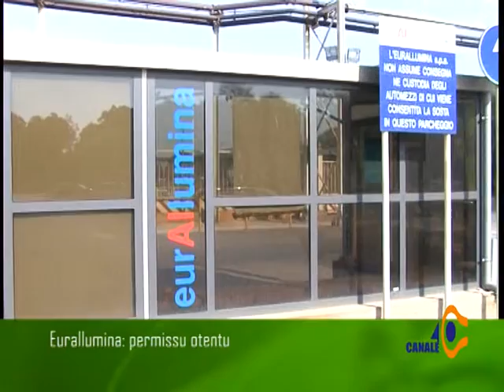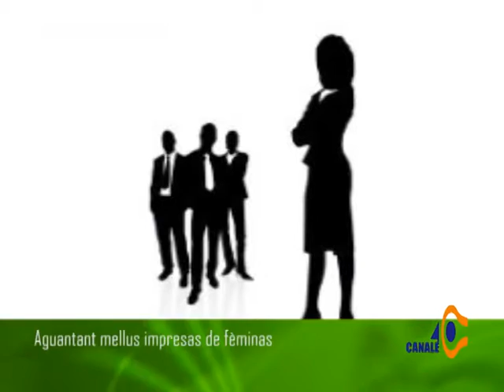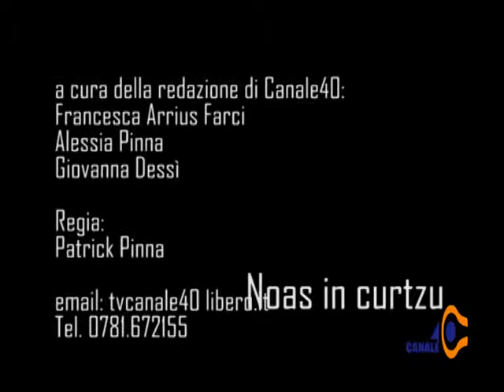Noas in Curtzu Giovedi 31 Dicembre 2015